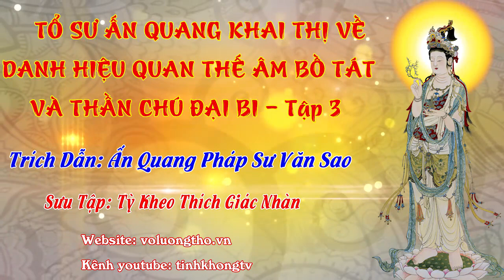Tập 03. Tổ Sư Ấn Quang Khai Thị về Danh Hiệu Quan Thế Âm Bồ Tát và Chú Đại Bi Tập 03